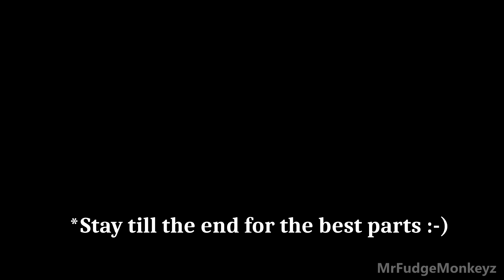Annoying Villagers 57 - Minecraft Animation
Minecraft Animation movie of Annoying Villagers 57! Steve faces himself with Entity303's help, encountering Herobrine and more. Annoying Villagers is a Minecraft animated series that follows Minecraft updates in 3d animations.

MrFudgeMonkeyz creates original unique Minecraft Animations that you won’t find anywhere else! We hope everyone will enjoy our animations! We are proud to have a wide and diverse audience from all around the world and of many ages! All characters and story are fictional. All my animations are fictional.